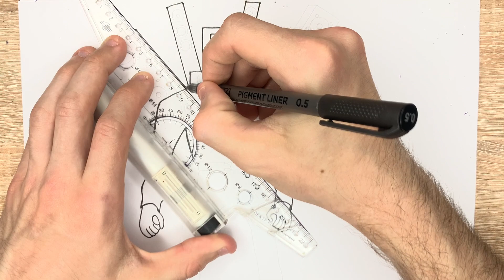How to draw Titan Speaker Man | Skibidi Toilet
Draw easy 🤪
Comment please 🙏
Follow me 🙂
Write in the comments what picture you want me to draw 💪